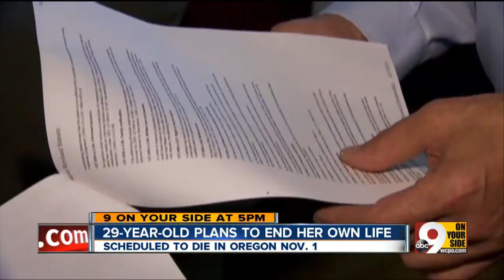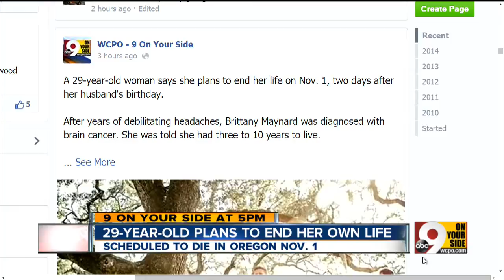Young wife with brain tumor sets date to die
Brittany Maynard opts to die with dignity.